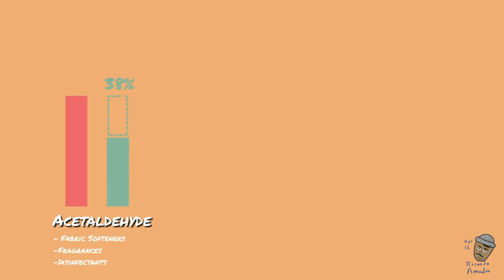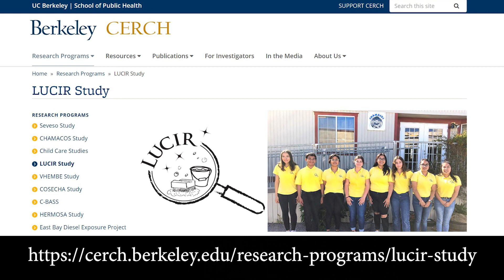Reducing Exposures to Harmful Chemicals in Cleaning Products: LUCIR Study Results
Nearly everyone uses cleaning products. On average, more cleaning tasks are done by women than men, while the vast majority of professional household cleaners in California are Latinas. Yet, little is publicly known about chemicals in these products. Several previous studies indicate that some products contain chemicals which may adversely affect people's health.

The Lifting Up Communities by Intervening with Research (LUCIR, which means "to shine" in Spanish) Study engaged high school students in environmental health research, and estimated exposures to household cleaning product chemicals that women may be inhaling while doing their normal cleaning work using a special air pump backpack.

We then replaced these products with "green" products, and noted significant reductions in several carcinogens, chemicals that may increase your risk of cancer. Youth Council members are currently leading community education activities.